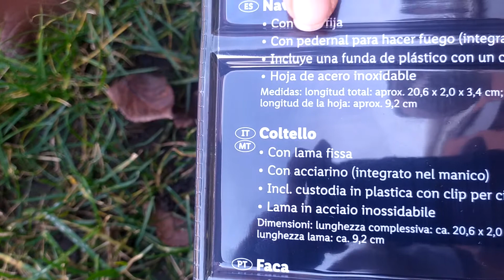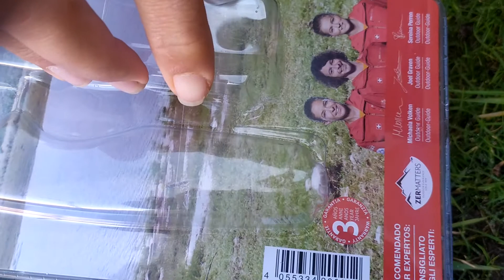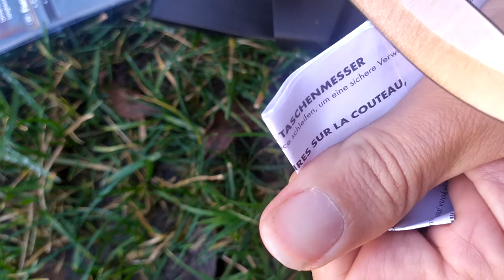Crivit , cuchillo básico bushcraft y campo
cuchillo para salidas al monte , buscraft y senderismo , por le precio que tiene es casi obligado que lo llevemos en nuestras salidas , aparte de para preprar el bocata nos puede servir como herramienta de trabajo y filo de emergencia veremos lo que dura el filo